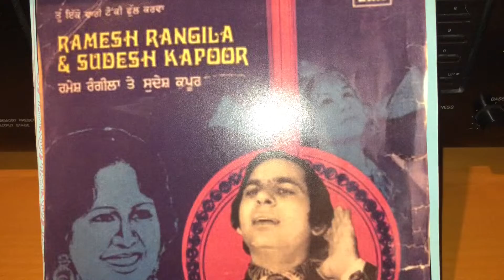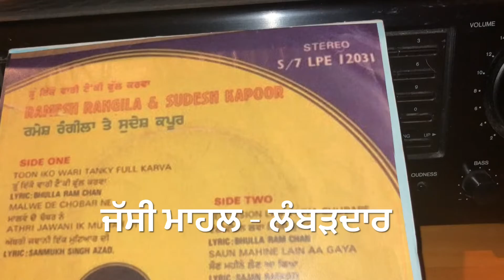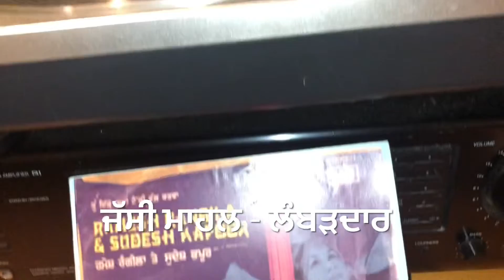TELEVISION LAVA LIYA-ਟੈਲੀਵੀਜਨ ਲਵਾ ਲਿਆ ਚੁਬਾਰੇ RAMESH RANGILA SUDESH KAPOOR-1978-STEREO OLD PBI DUET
LYRIC:: BHULLA RAM CHANN

ਵਿਸ਼ਵ-ਵਿਆਪੀ ਅਨੋਖਾ,ਵਿਲੱਖਣ ਅਤੇ ਦੁਰਲੱਭ ਪੰਜਾਬੀ ਸੰਗੀਤ-ਸਰਬ ਜੀਅ ਭਲਾ ਹੋਵੇ